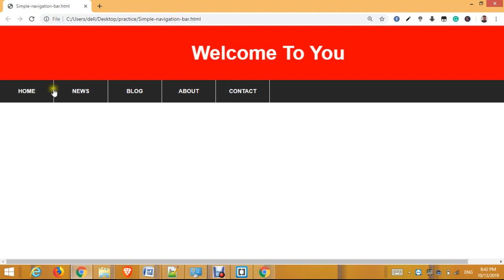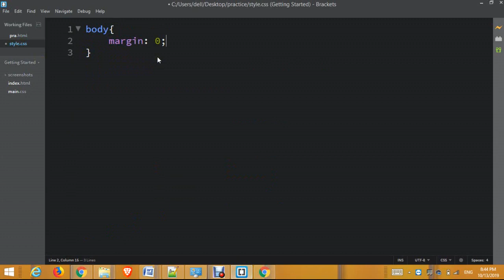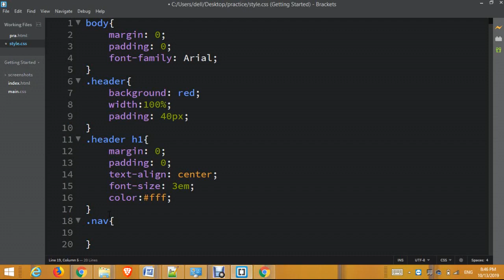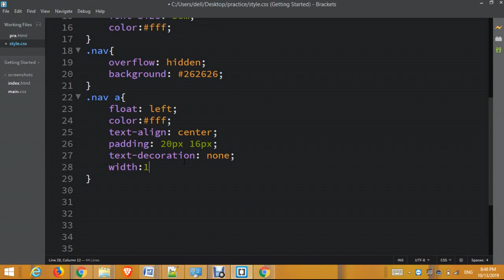Navigation Menus with Header || HTML and CSS : For Beginner